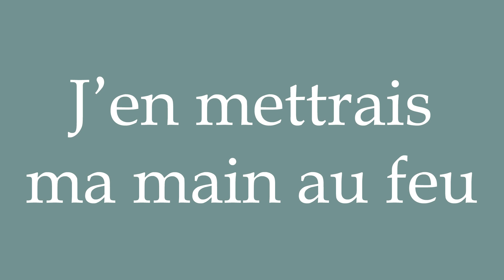How to Pronounce ''J'en mettrais ma main au feu'' (I would bet my hand on it) in French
Learn how to say and properly pronounce ''J'en mettrais ma main au feu'' in French with this free pronunciation tutorial.